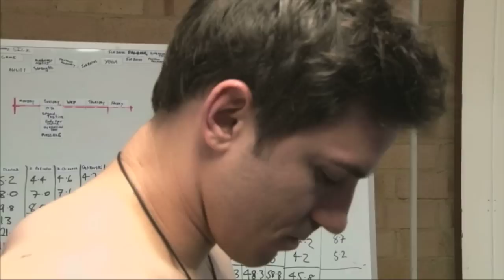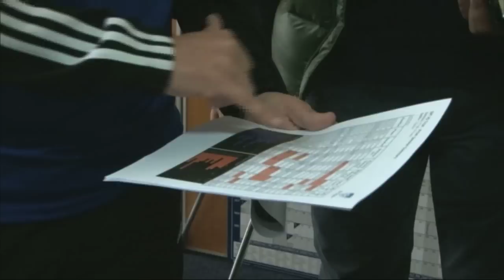Sydney FC Signs Croatian Striker Kruno Lovrek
Sydney FC has signed Croatian striker Krunoslav Lovrek to bolster the Sky Blues attack for the 2012/13 Hyundai A-League season. ---

This is the official youtube site of Sydney FC, Australia’s premier football club.
The Sky Blues are two time winners of the Hyundai A-League Championship and have achieved the Premiership and Championship double once.
Sydney FC’s Westfield W-League have been crowned Champions on two occasions and Premiers twice also.  They completed the double once.
The club’s Foxtel National Youth League club has won the Championship twice and the Premiership once making Sydney FC the most successful Hyundai A-League club in history.

Sydney FC has had a number of world class players play for the club including Alessandro Del Piero, Dwight Yorke, Juninho, Kazuyoshi Miura and Benito Carbone, plus Socceroos legends Brett Emerton, Lucas Neill, John Aloisi and Steve Corica.